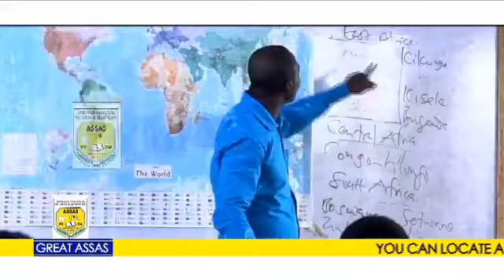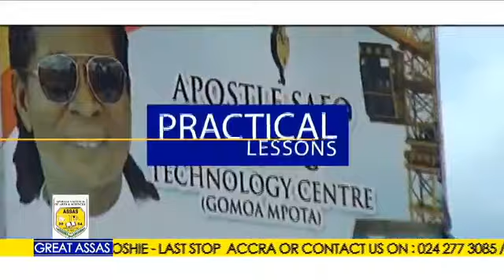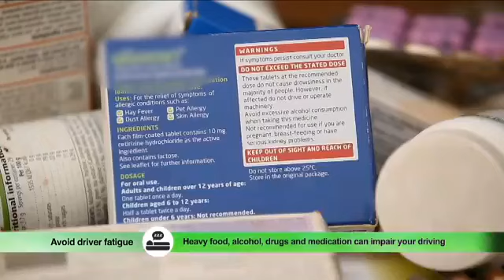Covid/Days of the Week.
The covid protocols and the Days of the week in Kaakye.